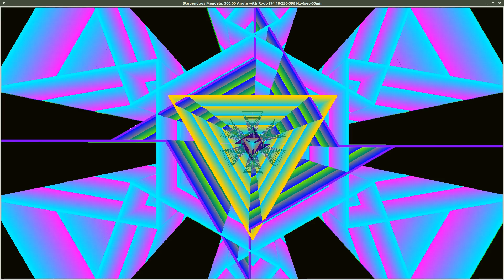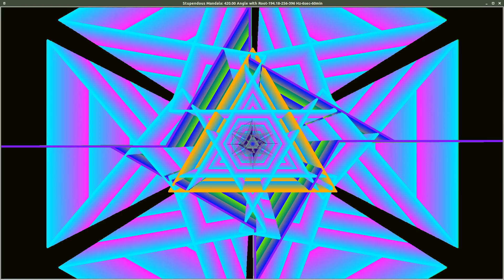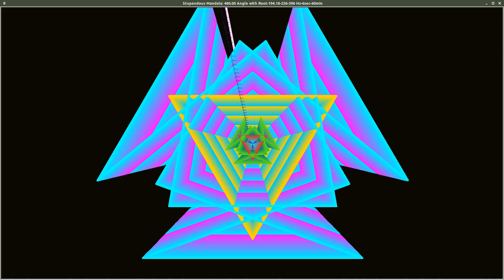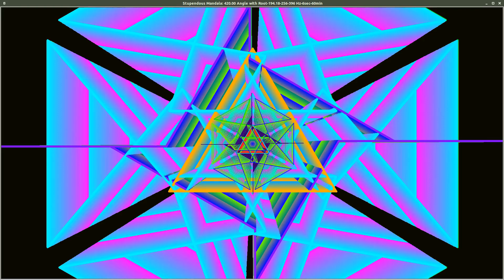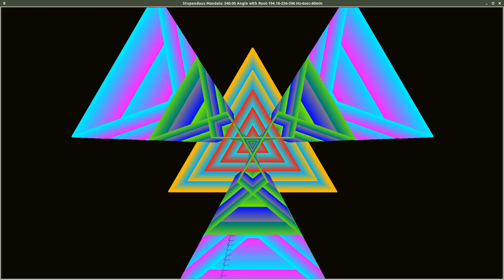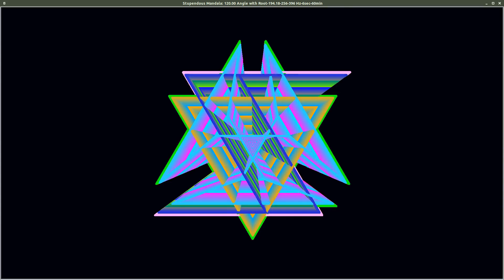Stupendous Mandala: 120, 240, 300, 420, 480 Degree Angles with Root Chakra Tones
This is a Stupendous Mandala: 120, 240, 300, 420, 480 Degree Angles with Root Chakra Tones 194.18, 256 and 396 Hz.

This Python code adds randomly-selected music file clips to the audio-less videos constructed from sorted and sequenced images. The results are these stunning and beautiful videos! Everything is coded to be executed from within the Python modules.

I would also like to express appreciation to a couple of sources of Python programming that I am using and find invaluable in my quest to master coding. very helpful.

Finally, I must mention the significance of angles. Based on angle selection alone, the output from a given python module will produce as many unique variations as there are angles. For example, the Reversing Atmos Mandala is a single module to which four angles is applied. And it is the angle alone that renders the different geometries as the differing outputs. This is the feature of the creation of these graphic animations that I find most fascinating.